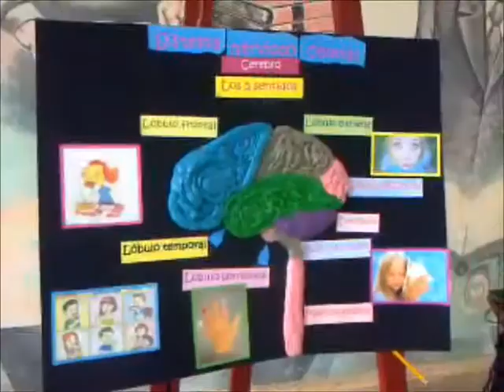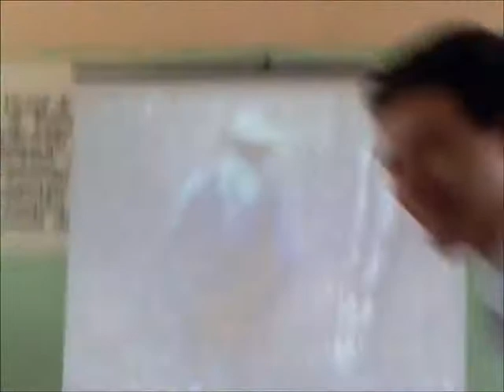Exposición de C. Nat. Escuela Normal de Licenciatura en Educación Primaria de Calkiní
Narrado por July, implementando algunas palabras correspondientes al dialecto de nuestra identidad, ( Maya) que igual la llevamos de materia en el Segundo Semestre, espero que les guste, si tienen algunas dudas Comenten.

Aqui presentamos unos experimentos y maquetas correspondientes de la Materia de Ciencias Naturales.
Éstos experimentos y maquetas corresponden al Segundo Semestre, esperemos que les guste, y sobre todo que le sean útil algunos de éstos experimentos, si tienen alguna duda pregunten

Lista de Experimentos:

-Como hacer helado casero
-Como hacer explotar a un volcán
-Cocinar un huevo a base de Cheetos
-Buscar el punto de gravedad
-Propiedades de la Maizena

Maquetas:

-Composición del Cerebro
-Sistemas solares